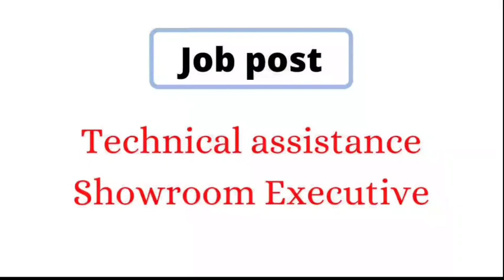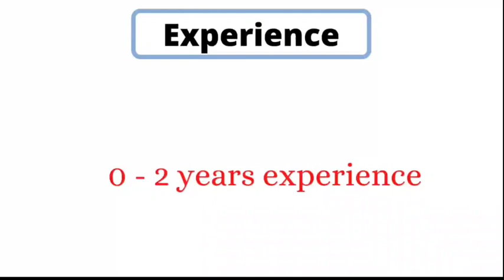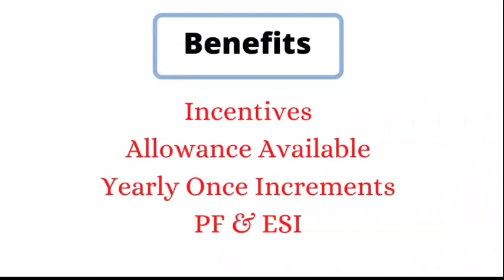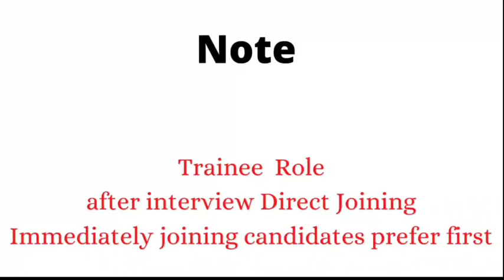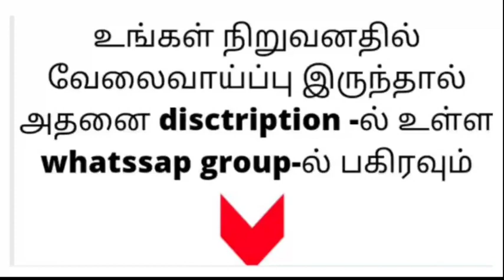Fresher Job Vacancies In Coimbatore | Chennai jobs | chennai job vacancy 2023 tamil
Fresher Job Vacancies In Coimbatore
chennai job vacancy 2023 tamil
Chennai jobs